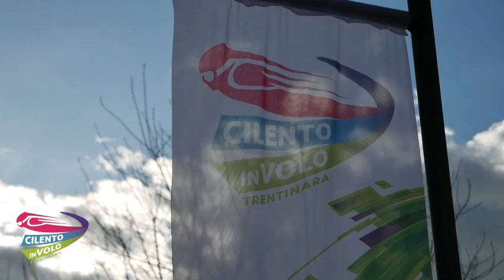10 giuseppe 18 08 22